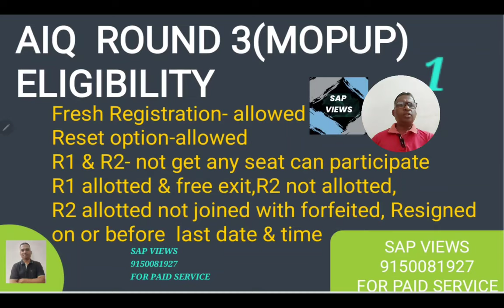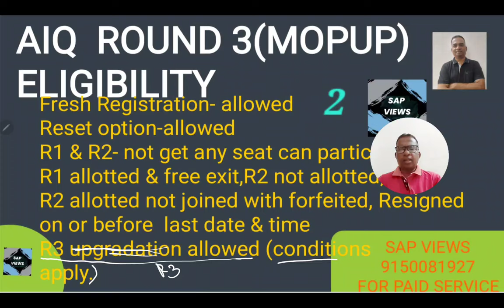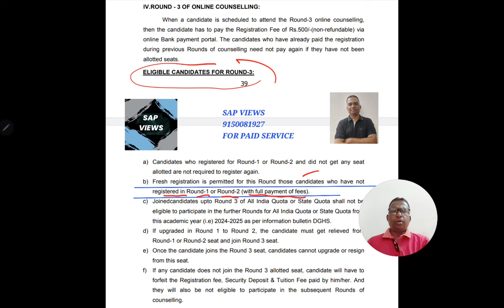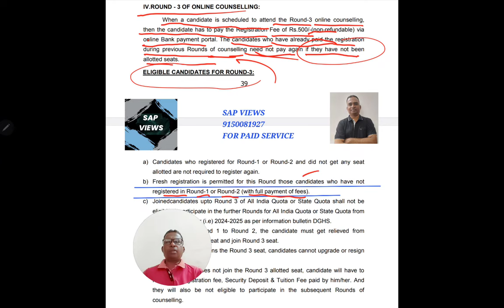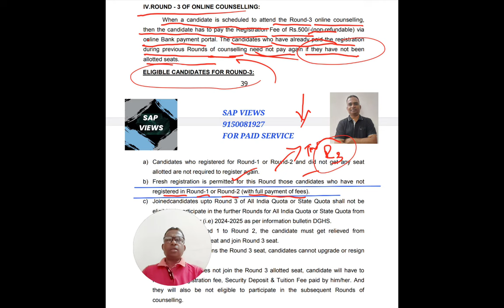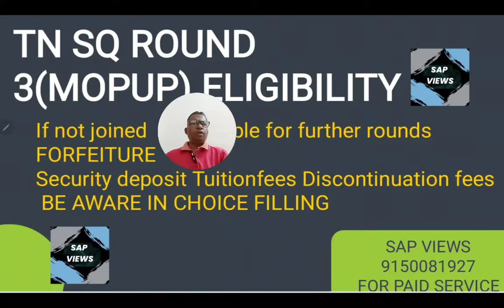ROUND3(MOPUP) யாரெல்லாம் ELIGIBLE||MCC, AIQ& TN STATE QUOTA||IMPORTANT RULES||BE AWARE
ROUND3(MOPUP) WHO ARE ELIGIBLE?||MCC, AIQ& TN STATE QUOTA||IMPORTANT RULES||BE AWARE||SAP VIEWS YOUTUBE CHANNEL||👇👇